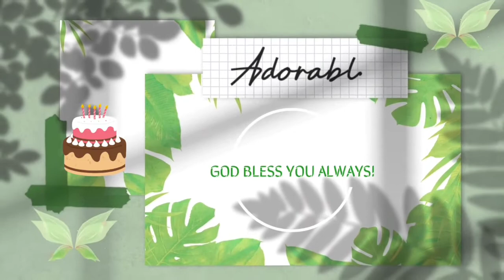BITRHDAY GREETINGS/WISHES FROM FRIENDS (PART 1)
Today is my birthday. First of all, I thank the Lord for giving me another life to live in this world. Thanks also to all my friends who greeted me on my birthday. Thank you so much for the greetings and wishes. God bless po.